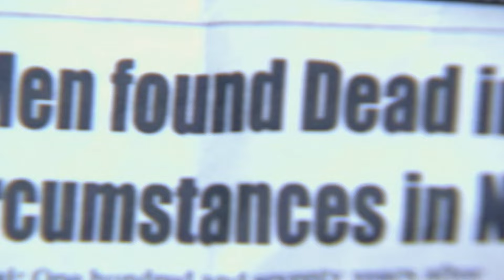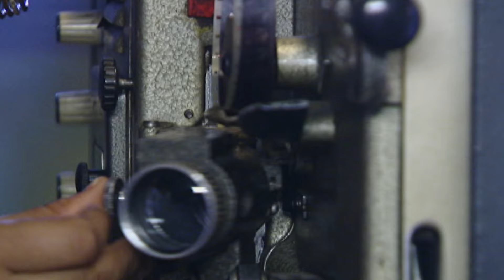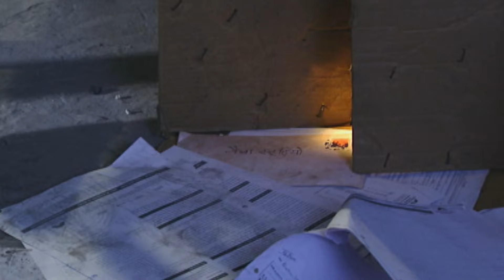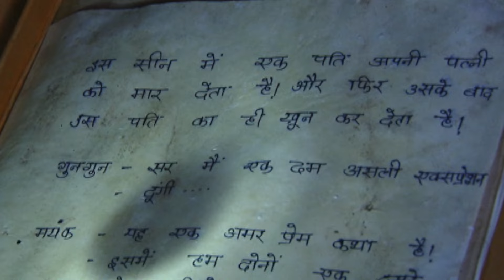क्यों थियेटर में गूंज रही है एक अभिनेत्री की आत्मा की आहट? | Aahat | Ghost | Scary | Aahat Season 4